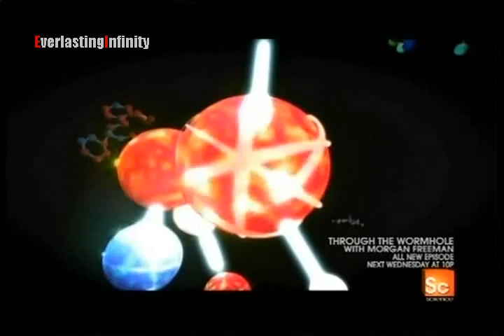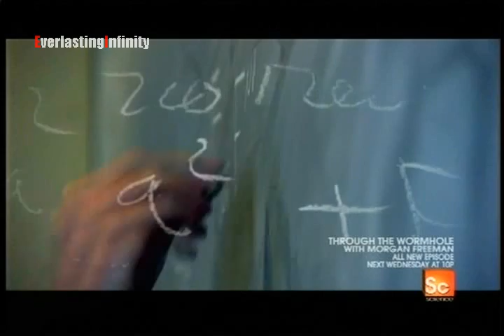Through The Wormhole - episode 3 (Is Time Travel Possible?) pt 3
with Morgan Freeman

[aired date - June 23, 2010 @ 7:00pm]

[upload date - June 23, 2010 @7:11pm]